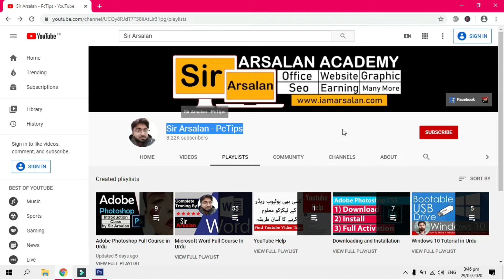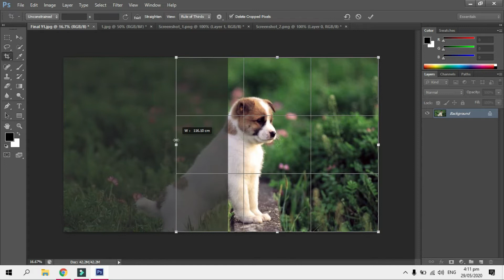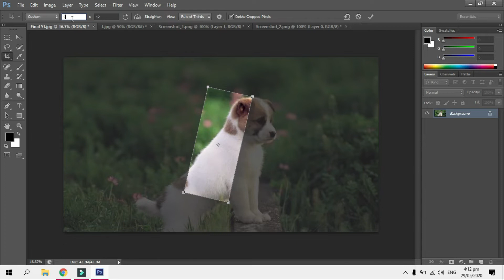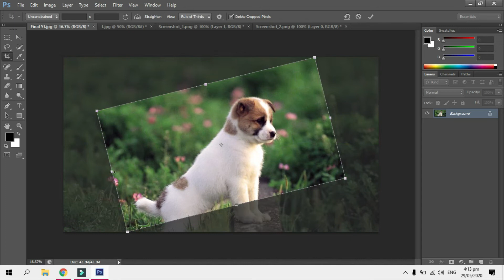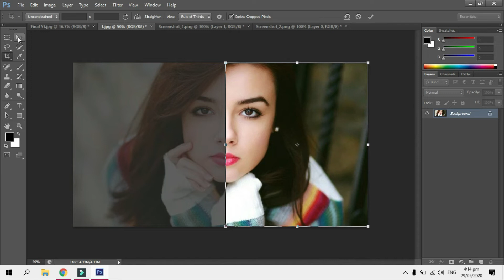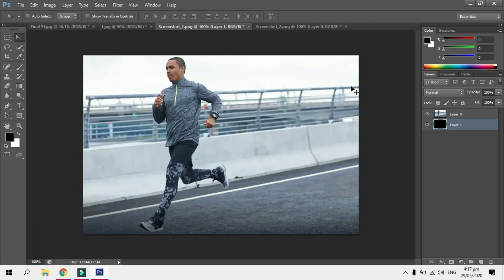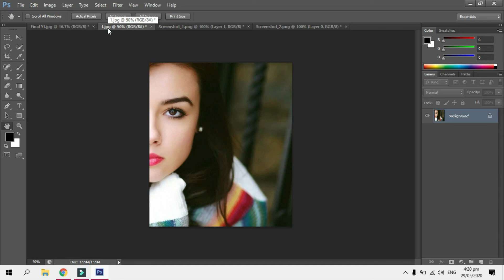How to Use Crop Tool or Crop Images in Adobe Photoshop - Class 09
Crop Tool in Photoshop. This tutorial demonstrates How to Use Crop Tool. Hello Friends in this lecture we will learn about How to Use Crop Tool or Crop Images in Adobe Photoshop. Advanced level Adobe Photoshop Crop Tool Tutorial in Urdu by Sir Arsalan.
Shortcut Key of Crop Tool : C
Crop Tool Selection Close: H
Shortcut key of Undo (01 Step) : Ctrl + z
Shortcut key of Undo (More Step) : Ctrl + Alt + Z
Shortcut Key of Zoom in : Ctrl +
Shortcut Key of Zoom Out : Ctrl -
Shortcut Key of 100% Zoom : Ctrl + Alt + 0
Shortcut Key of Screen Fit : Ctrl + 0
This is advanced Urdu course of Adobe Photoshop CS6. In this tutorial we will discuss about Crop Tool in Adobe Photoshop.
Adobe Photoshop ki is video me hum Adobe Photoshop main Crop Tool Ko Istemal Krna Sekhain Gaye.